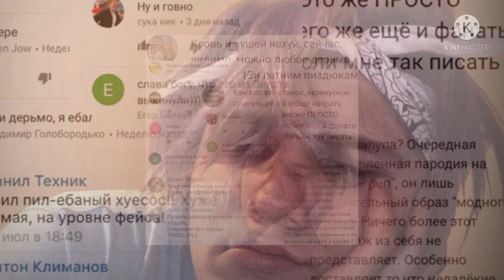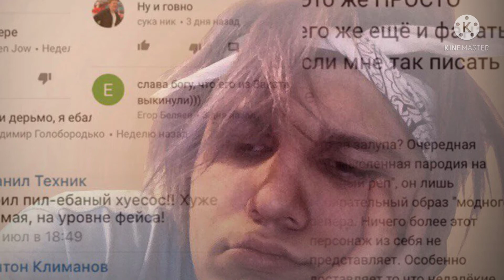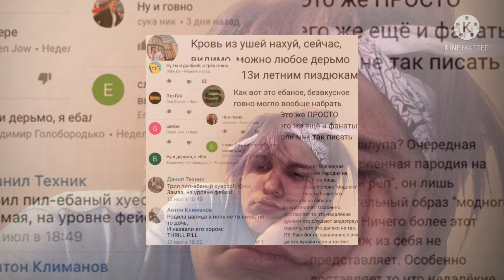THRILL PILL - СМЕРТЬ КОММЕНТАТОРА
Produced By Yung Romero
Written By THRILL PILL
Release Date July 15, 2017
Mixing SKB

Текст песни 《СМЕРТЬ КОММЕНТАТОРА》

[Интро]
Эй, эй, эй
Посвящается всем пидорасам, которые говорят то, что THRILL PILL не крутой рэпер
(*Yu-Yu-Yu-Yung Romero*)
Сука, THRILL PILL — лучший, блять
Эй

[Припев]
Эй! Я открываю комменты, пидорасы, они ничего не понимают
Мои деньги сосчитать вам, сука, это точно не удастся
"THRILL'и — fake, и ты бездарность", — но это меня не обижает
Суть в том, что пидорасы совсем ничего не понимают, бр-р-ря, эй
Комментатор умрет, комментатор умрет
Комментатор умрет, как собака умрет
Комментатор умрет, и он как собака умрет

[Куплет]
Ты закончил среднюю школу, ты сходишь с ума по Мирону
"Спутник" футболка, скажи-ка, мне, сколько ты ради нее экономил?
Курю весь трэп на блок, я в Марьино, сука, я флексю на камеру
Убиваю комментатора, как будто бы я должен доказать ему, он делает не правильно
Я забираю налик, ведь я очень клевый парень, сука, у меня есть яйца, я просто ебу ее
Нет, я не люблю ее, но ебу, как будто люблю ее
У, я, детка, где твой парень?
Ах, да, я забыл то, что он пишет комментарий
Сука, я смотрю, он у тебя оригинальный
"Красавчик, как всегда говно" напишет и он рад
Что хоть где-то его увидели, его дома били родители
Вот он и откинулся, но это никто не прокомментирует